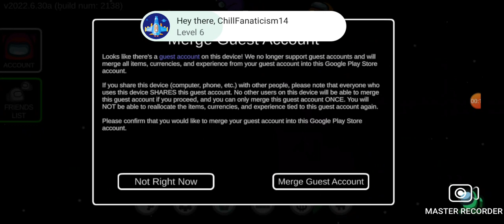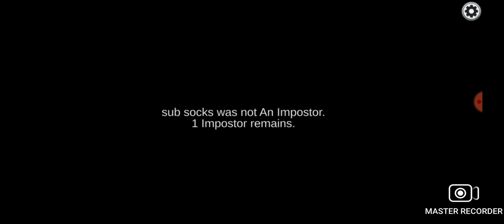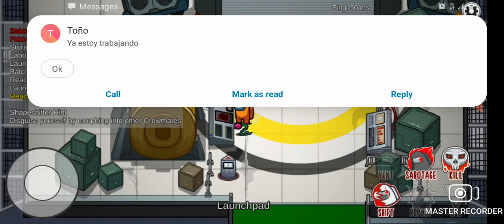This is me Play Among us Part 2 (DISCONTINUED)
I like Among us :).